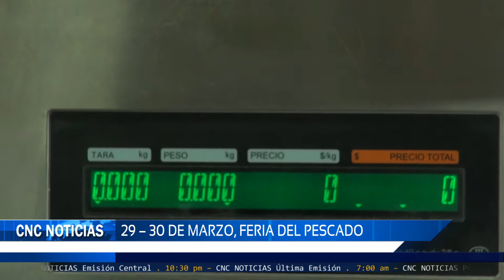CNC NOTICIAS – 29 - 30 de Marzo, Feria del Pescado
CNC NOTICIAS – Dirección de Plazas de Mercado tiene listo el cronograma y controles para la Feria del Pescado